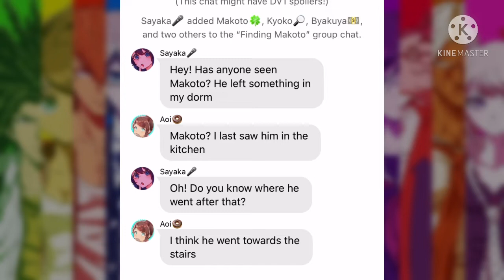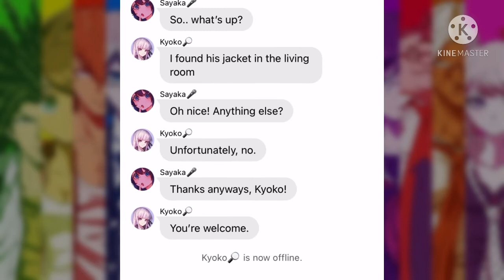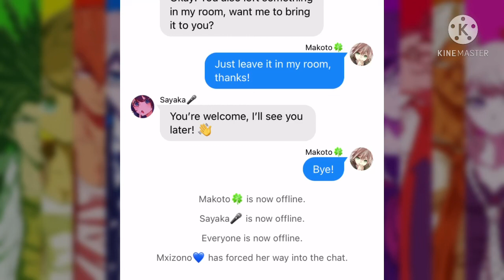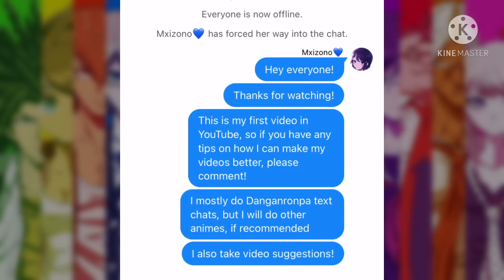Makoto goes missing? | Danganronpa texting story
My first texting story! I hope you like it.

Any suggestions are appreciated!